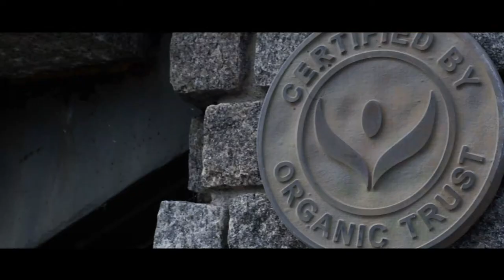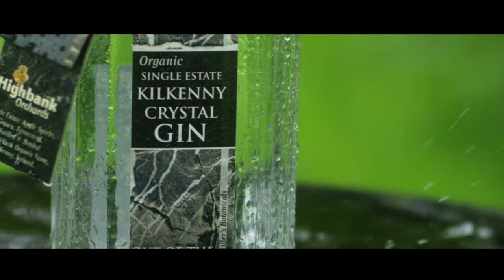Kilkenny Crystal Gin Youtube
Short Spot Advert for Kilkenny Crystal Gin, brewed by Highbank Orchard. Shot by Single Cell Films on the RED Scarlet Dragon using Ziess Compact Primes.

Cinematographer & Editor : Fiona Graham
Director: Alan Leonard